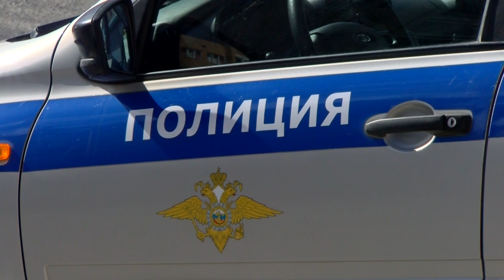Происшествия в Сарове. 16-22 марта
Сразу пять заявлений о кражах поступило от саровчан в дежурную часть. Две из них произошли на садовых участках. Чем ещё запомнилась прошедшая неделя сотрудникам правопорядка?